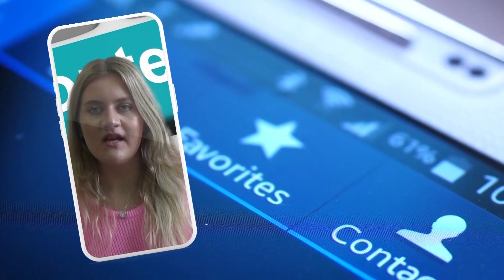ДОБРИ СОДРЖИНИ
Проект „Јас=Медиум“
ЗГ „Од станица до граница“
Гевгелија